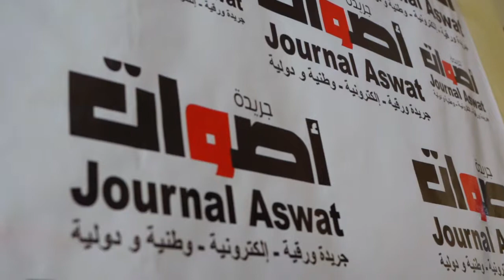الدار البيضاء : اعتقالات بالجملة و الامن يتدخل ويفرق وقفة احتجاجات للاساتدة التعاقد